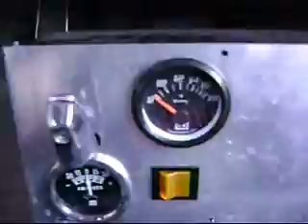Dylan's Hydrogen Generator In Action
My friend demonstrating the flammability of the hydrogen that the generator he installed in his Buick produces.  More videos to come, including info on gas mileage improvements after he fine tunes the setup.

In this video the popping noise you hear is the bubbles of Hydrogen igniting violently as they  leave the water in a can that he stuck the test tube that runs directly off of the generator. Bubbling the hydrogen, which is extremely flammable, through the water is necessary to prevent the explosion from firing back at the generator itself.